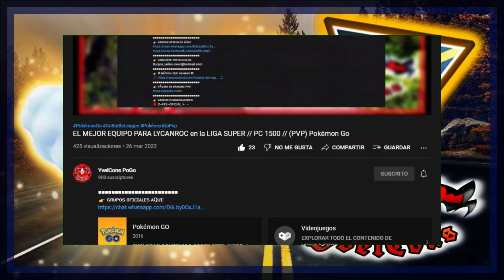LA MEJOR ESTRATEGIA DOBLE VOLADOR EN LA LIGA ULTRA // PC 2500 // (PVP) Pokémon Go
👉 ɢʀᴜᴘᴏꜱ ᴏꜰɪᴄɪᴀʟᴇꜱ ᴀQᴜɪ:
👉 ᴄᴏᴍᴘᴀʀᴛᴇ ᴛᴜꜱ ʙᴀᴛᴀʟʟᴀꜱ:
👉 ©️ ᴍÚꜱɪᴄᴀ Qᴜᴇ ᴜꜱᴀᴍᴏꜱ ©️:
👉 ᴘÁɢɪɴᴀ ᴅᴇ ʀᴀɴᴋɪɴɢ ᴘᴠᴘ:
👉 ɢʀᴜᴘᴏꜱ ᴘᴀᴛʀᴏᴄɪɴᴀᴅᴏʀᴇꜱ:
🔴 TPP (Raids, CC, PvP)